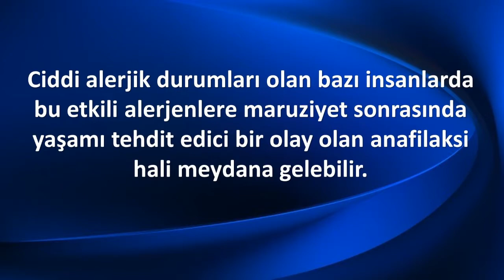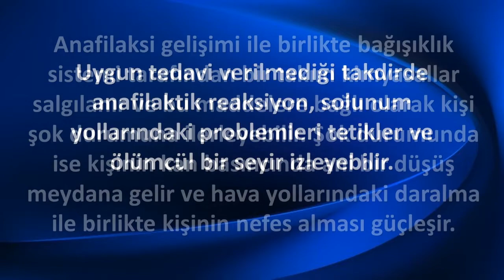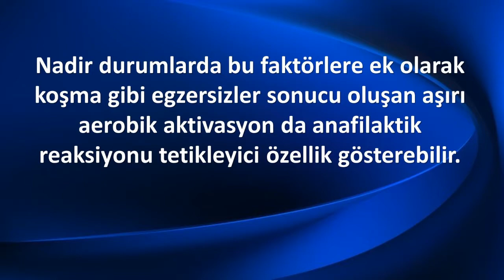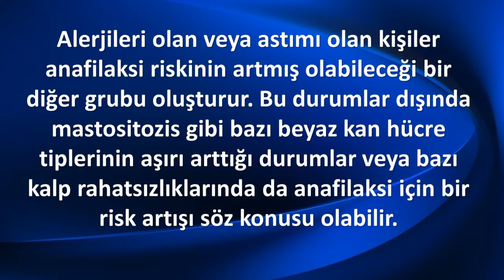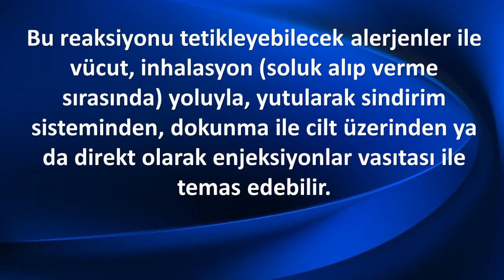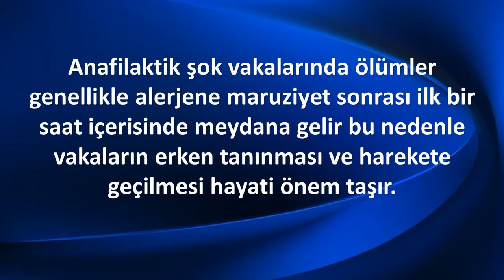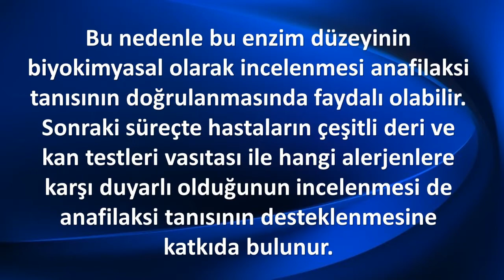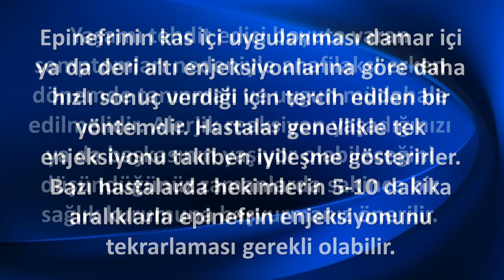ANAFİLAKSİ NEDİR? NASIL TEDAVİ EDİLİR?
Anafilaksi, sık karşılaşılan ve aşırı duyarlılık reaksiyonu sonrası meydana gelen bir tıbbi acil durumdur. Oluşan reaksiyon hızlı ilerleme eğilimindedir ve tüm vücut sistemlerini kısa sürede etkisi altına alabilir.
Anafilaksi gelişimi ile birlikte bağışıklık sistemi tarafından bir takım kimyasallar salgılanır ve bu maddelere bağlı olarak kişi şok durumuna ilerleyebilir. Şok durumunda ise kişinin kan basıncında ani bir düşüş meydana gelir ve hava yollarındaki daralma ile birlikte kişinin nefes alması güçleşir.
Bu belirtilere aynı zamanda hızlanmış ancak zayıflamış bir kalp atımı, deri döküntüleri, bulantı ve kusma gibi semptomlar da eşlik edebilir.